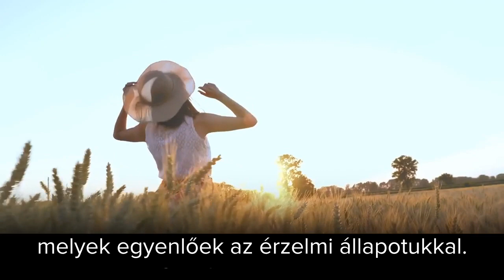Dr. Joe Dispenza: 3 egyszerű gyakorlat, hogy megváltoztasd az életedet!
Joe Dispenza könyve megrendelhető a Bioenrgetic Kiadó honlapján:
Elképzelhető a gyógyulás pusztán a gondolat által – gyógyszer vagy műtéti beavatkozás nélkül? Valójában sokkal gyakrabban történik ilyesmi, mint gondolnánk. Ebben a könyvben dr. Joe Dispenza számos olyan, dokumentált esetet oszt meg az olvasókkal, amelyek során betegek depresszióból, ízületi gyulladásból, szívbetegségekből, sőt, akár Parkinson-kórból gyógyultak meg annak köszönhetően, hogy placebóban hittek.

„Vajon lehetséges-e megtanítani a placebo működési elvét, és bármiféle külső anyag nélkül ugyanolyan belső változásokat elérni az egyén egészségében, végső soron pedig az egész életében?" – teszi fel a logikus kérdést dr. Joe.

A szerző az idegtudomány, a biológia, a pszichológia, a hipnózis, a kondicionálás és a kvantumfizika legújabb eredményeit ötvözve oszlatja szét a placebo-hatásal kapcsolatos tévképzeteket, és rávilágít, hogyan válhat a látszólag lehetetlen is lehetségessé. Tudományos bizonyítékokat (többek között színes agyi CT-felvételeket) tár elénk, amelyeket a személyes átalakulás modelljét elsajátító és jelentős gyógyuláson átesett hallgatói szolgáltattak.
A könyv egy irányított meditáció szövegével zárul, amely segít megváltoztatni a gyógyulás első lépésének megtételét akadályozó hiedelmeinket. A meditáció szövege Szalay Ádám előadásában a könyvben található kóddal MP3 formátumban weboldalunkról letölthető.
Dr. Joe Dispenza szenvedélyesen tanít másokat arra, hogyan használják az idegtudomány és a kvantumfizika legújabb felfedezéseit arra, hogy átprogramozzák agyukat, kigyógyuljanak betegségeikből, és teljesebb életet éljenek. Dr, Joe, a What the Bleep Do We Know!? (Mi a csudát tudunk a világról?) című filmben is megszólal, emellett világszerte tart workshopokat és előadásokat. Saját fejlesztésű vállalati programja az üzleti világban segít kamatoztatni a szerző transzformációs modelljét.